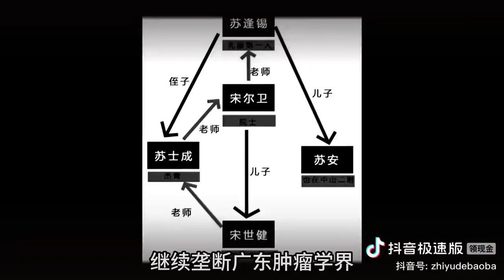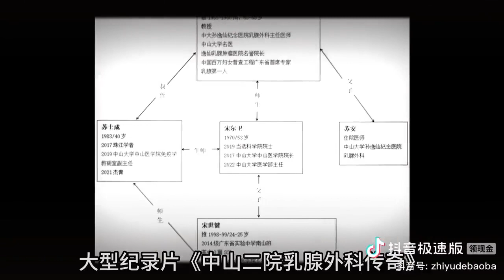中山二院学生集体患癌事件